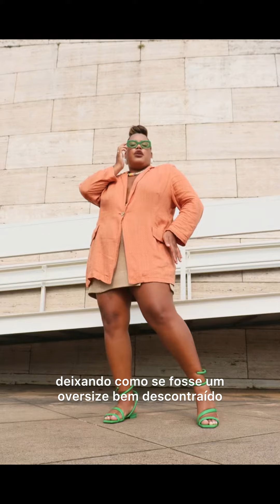Looks Veraneios para TODAS IDADES ✨